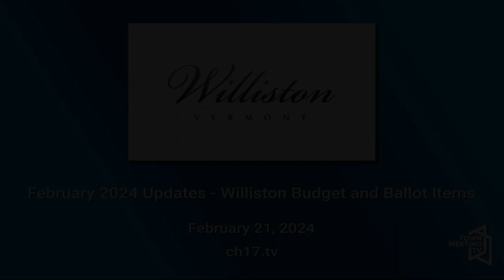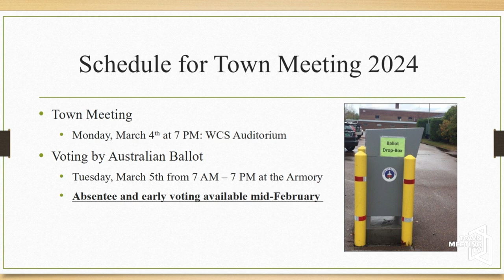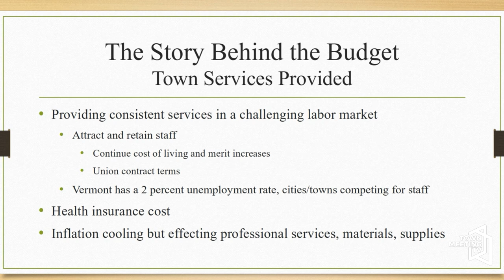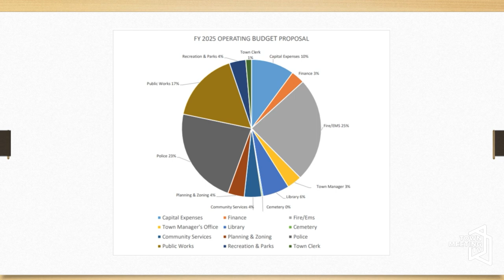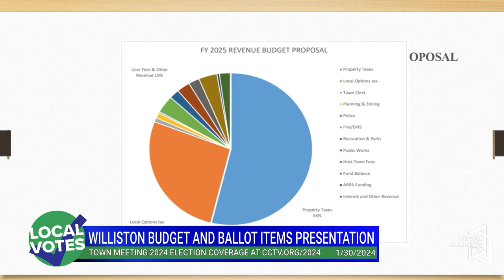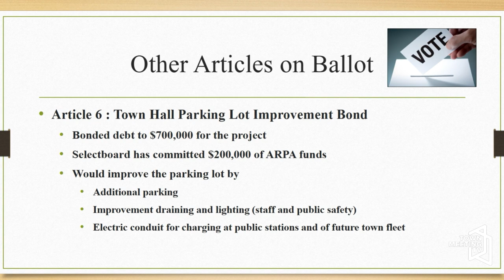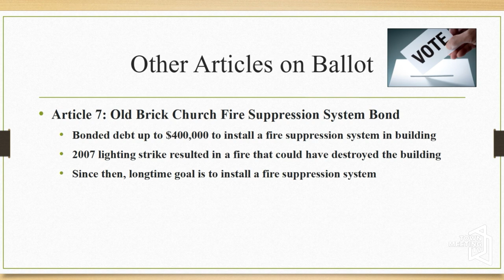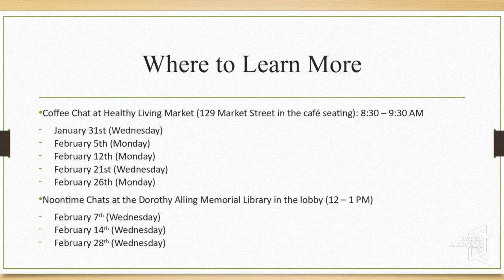What's Up Williston - 2/21/2024